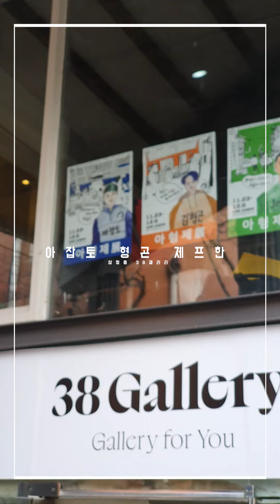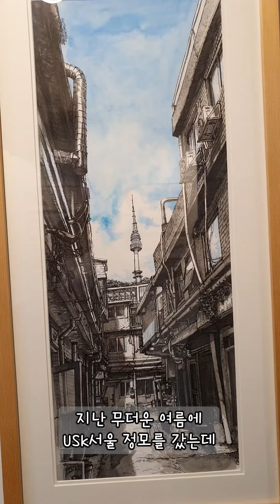아형제 전시회 1부 - 아잡토, 형곤 작가님의 작품 설명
아(잡토), 형(곤), 제(프) 님의 전시회 구경 했습니다.
그림은 역시 작품 설명을 들으면서 보면 더 재미있어요~

아잡토 @ajabto05
형곤 @hyounggon.kim
제프 @jeffhan11

00:00 인트로
00:18 아잡토님의 작품 설명
07:45 형곤님의 작품 설명

제프님의 작품 설명은 2부에서 계속 됩니다~

Twin Musicom의 African Drums (Sting)에는 크리에이티브 커먼즈 저작자 표시 4.0 라이선스가 적용됩니다.

Kevin MacLeod의 Beach Party - Islandesque에는 크리에이티브 커먼즈 저작자 표시 4.0 라이선스가 적용됩니다.